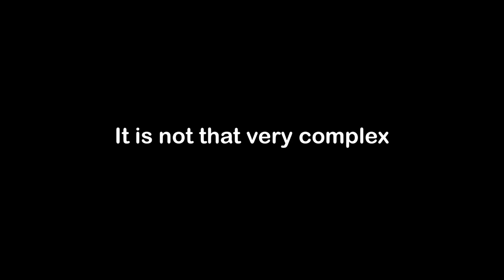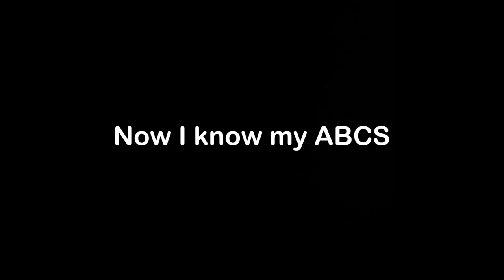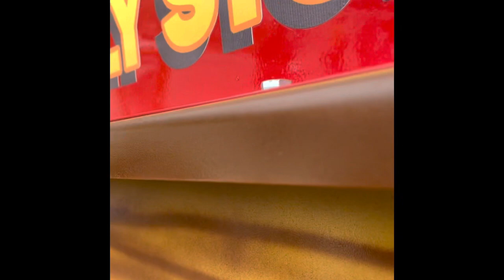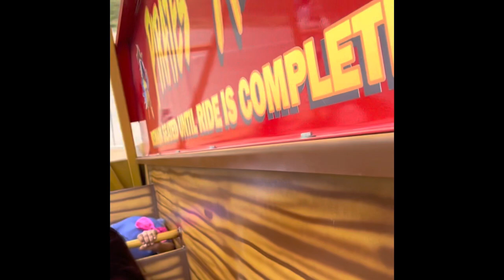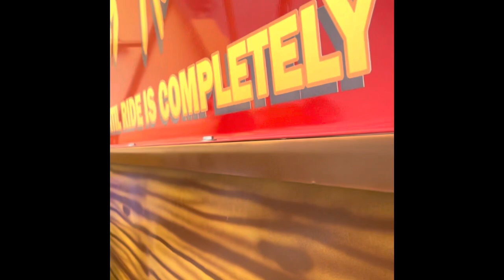A Look Back At The First Half Of 2022.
We are halfway through 2022. Here is a look back at some of our videos from the first half of 2022. Did your favorite video make this list? 👇🏻